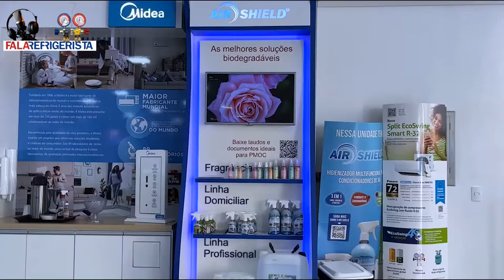Limpando ar condicionado cassete utilizando AirShield!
FALA REFRIGERISTA!

Nesse vídeo o Adriano mostra para vocês como é feita a higienização de um ar condicionado cassete no local com bolsa coletora utilizando o AirShield.

Air Shield é um produto para limpeza do seu condicionador de ar, de utilização simples e prática.

• 3 em 1: Limpa, Higieniza e Protege.
• Combate de doenças respiratórias
• 30 dias de proteção
• Auxilia na remoção de poeira e incrustações;
• Biodegradável
• Fungistático
• Bacteriostático
• Virucida
• Anticorrosivo
• Incolor
• Não inflamável
• Hipoalergênico
• Atóxico
• Atende as normas da PMOC